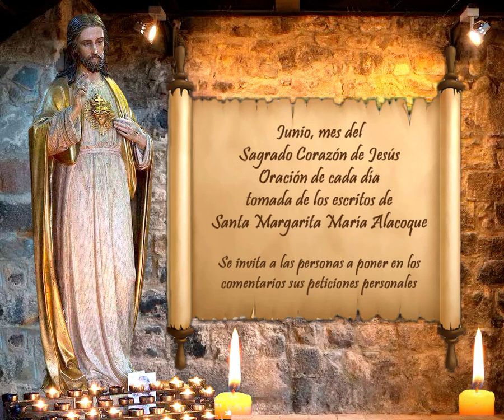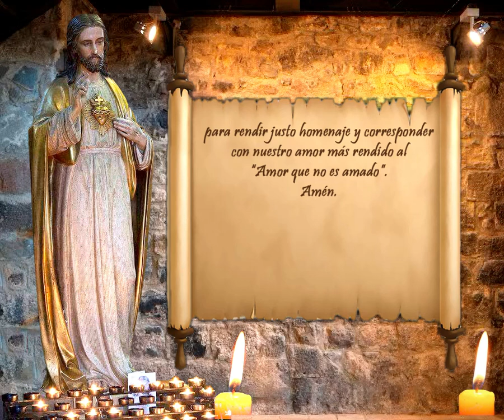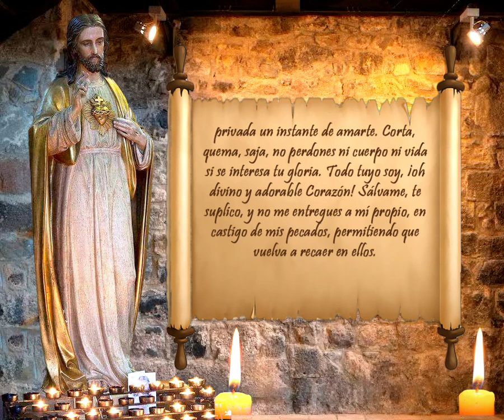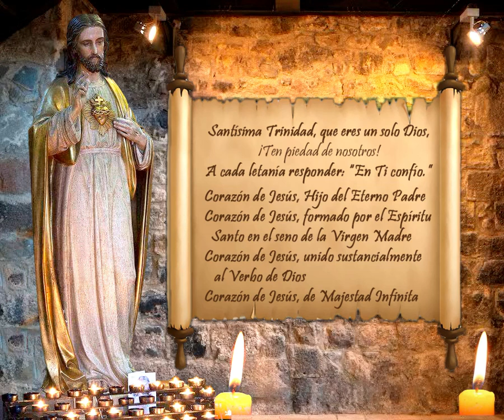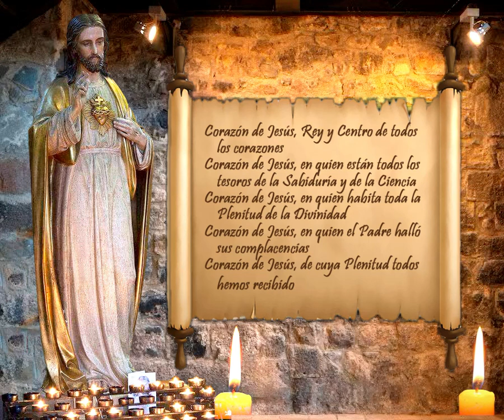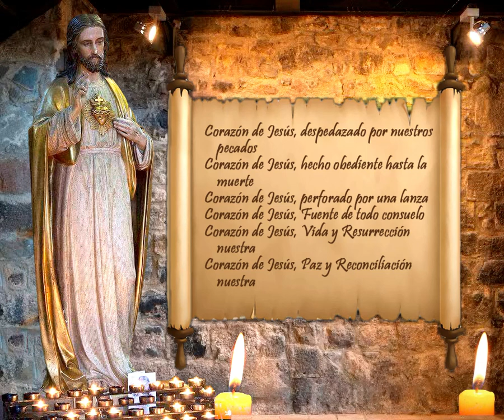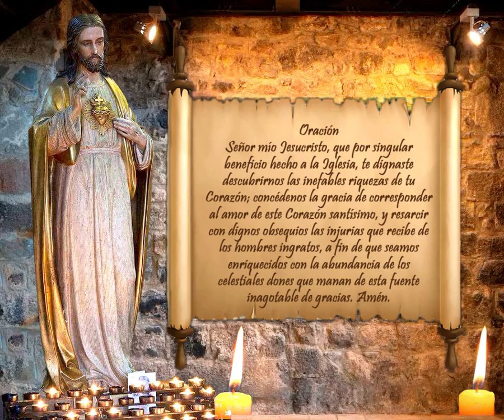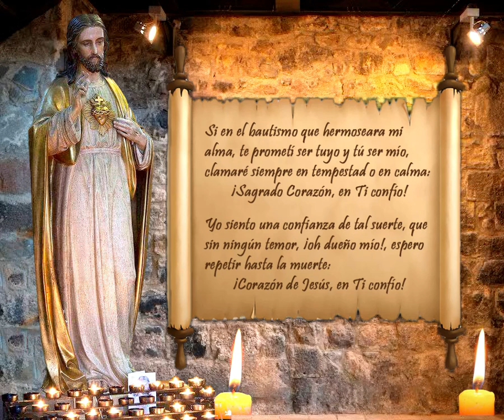JUNIO, MES DEL SAGRADO CORAZÓN DE JESÚS – 9 DE JUNIO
Junio, mes del Sagrado Corazón de Jesús. Oración de cada día tomada de los escritos de Santa Margarita María Alacoque. 9 de junio. Acto de Contrición Amorosa.

Se invita a las personas a poner en los comentarios sus peticiones personales